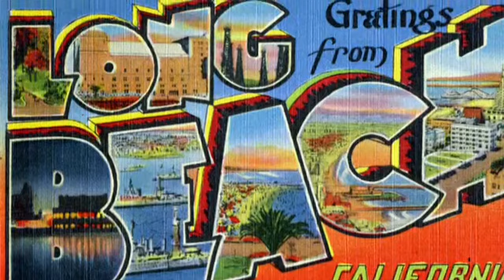2015 Long Beach - Ate at Louis Burgers. Mmmmmm!!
Helloooo!! While visiting California for Thanksgiving, I trekked my old stomping ground in Long Beach and ate at my favorite restaurant, "Louis Burgers". MMmmm, so delish!!